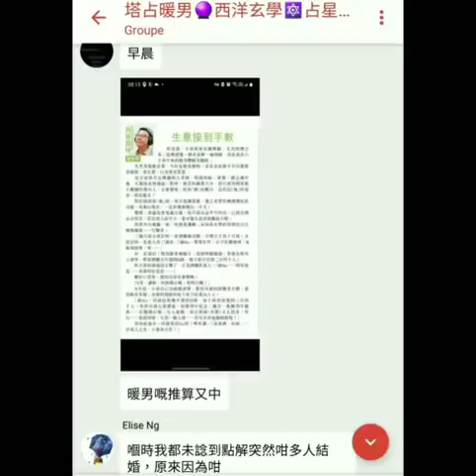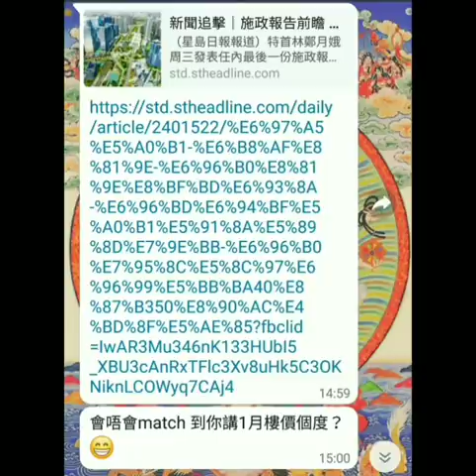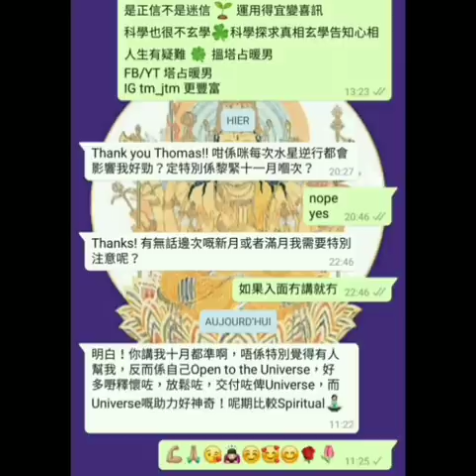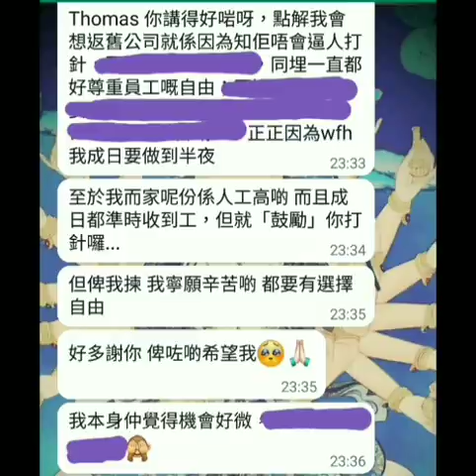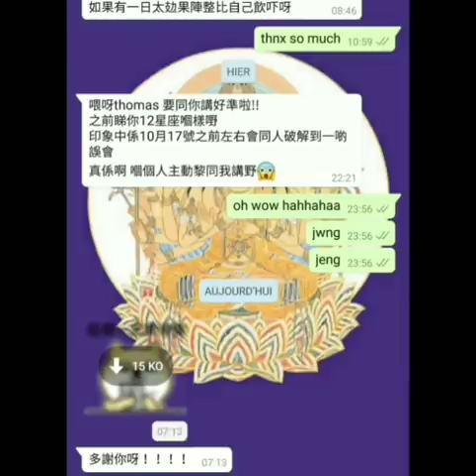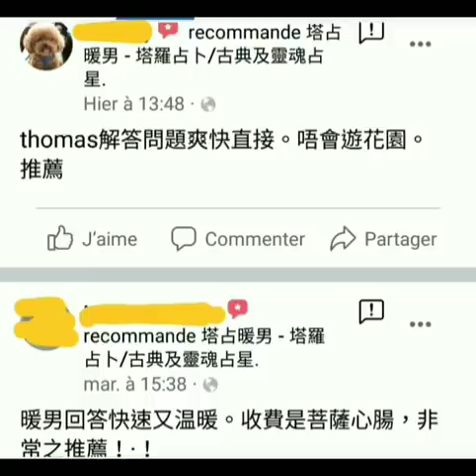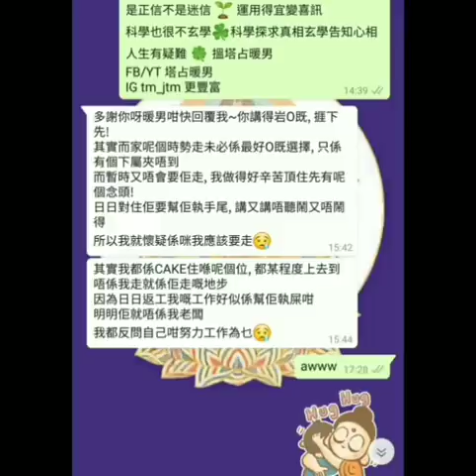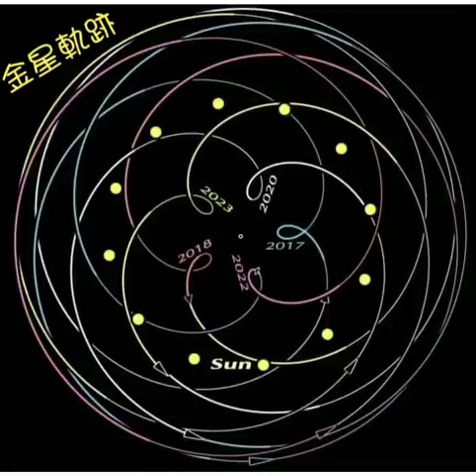Part 1 of 5 ✡ 2022 預言 ☆暨☆ 十二星座開運秘笈 ☆兼☆ 驚天揭密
等

ALL PERSONALISED SERVICES, including but not limited to